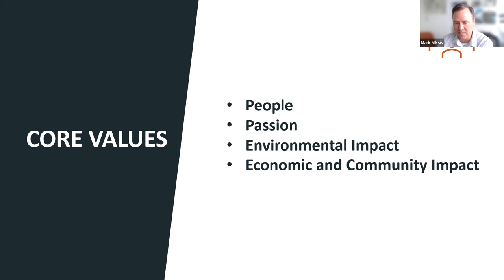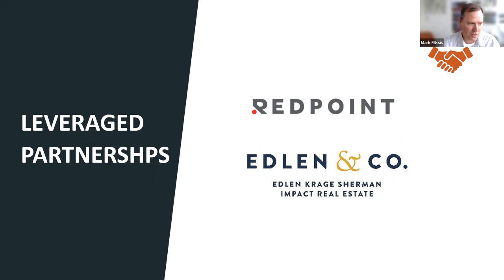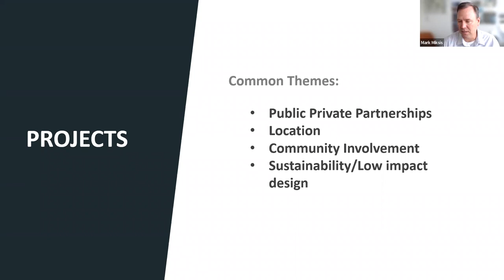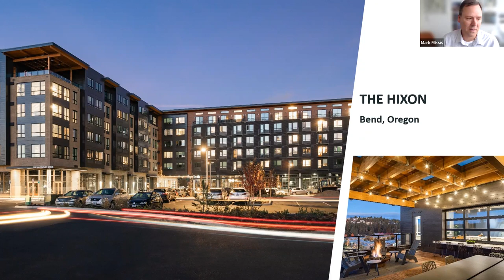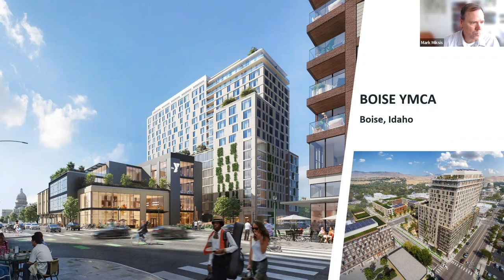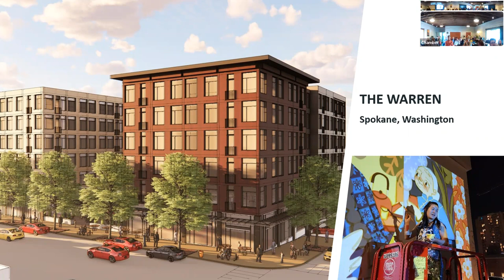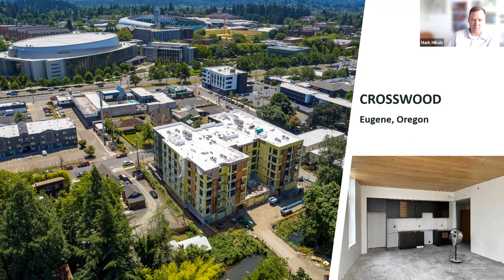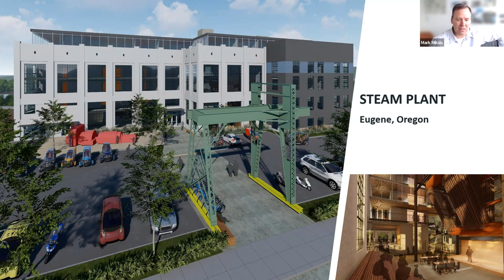LunchVox LIVE 9/30/22: Evolving Cities (with Mark Miksis)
On Friday, September 30, the Springfield Area Chamber of Commerce hosted more than 50 attendees, both online and in person, for a LunchVox LIVE presentation on "Evolving Cities." Featured speaker Mark Miksis of deChase Miksis explored the impacts of economic, environmental, technological, and social trends on our urban areas, as well as how real effects of climate change, the persistence of COVID-19, and rapidly evolving views on life and work are changing the density and shape of our cities. There was also a Q&A from virtual and in-person attendees.

Featured Speaker: Mark Miksis (deChase Miksis)
Program Facilitators: Rick Satre (The Satre Group); Dani Thompson (Springfield Area Chamber of Commerce)

00:00 Introduction: Paige Walters, Springfield Area Chamber of Commerce
01:30 Introduction: Randy Richichi, U.S. Bank
02:20 Introduction 2: Paige Walters
04:15 Introduction: Rick Satre, Program Facilitator
05:25 Mark Miksis: History/Background
10:45 MM: Core Values
13:00 MM: Leveraged Partnerships
15:33 MM: Strategy
19:00 MM: Projects
39:40 Q&A
58:37 Wrap-up: Paige Walters

Visit the Small Business Solutions Hub to view our library of resources, and other program recordings